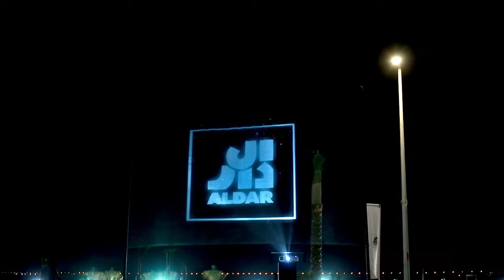3D Hologram Dubai | Holographic Display Dubai | Hologram for AL DANA | Mind Spirit Design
Mind Spirit Design, one of the leading hologram companies in Dubai, has once again showcased their expertise by creating a mesmerizing 3D hologram for AL DANA. The cutting-edge hologram technology Dubai witnessed during this project was truly remarkable.

With their innovative approach, Mind Spirit Design brought AL DANA's vision to life through a captivating holographic display in Dubai. The 3D hologram Dubai designed by the company served as a captivating centerpiece, captivating visitors with its lifelike visuals and immersive experience.

Utilizing state-of-the-art holographic technology, Mind Spirit Design seamlessly blended reality with illusion, creating a stunning visual spectacle that left onlookers in awe. The hologram acted as a virtual storyteller, communicating AL DANA's brand message and values in an engaging and innovative manner.

Mind Spirit Design's expertise in holographic displays in Dubai was evident as they masterfully crafted every detail of the AL DANA hologram. The display boasted exceptional clarity, depth, and realism, capturing the essence of AL DANA's identity and creating a lasting impact on viewers.

3D Hologram Dubai | Hologram Companies In Dubai | Hologram Technology Dubai | Holographic Display Dubai | Hologram for AL DANA | Mind Spirit Design